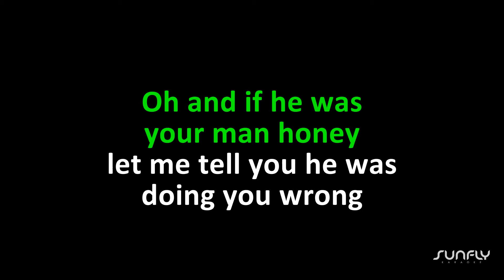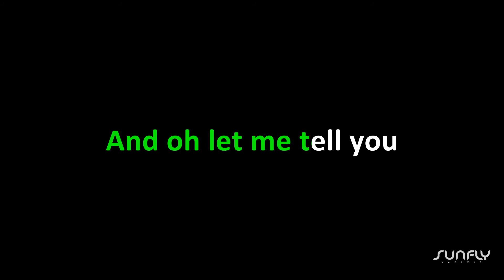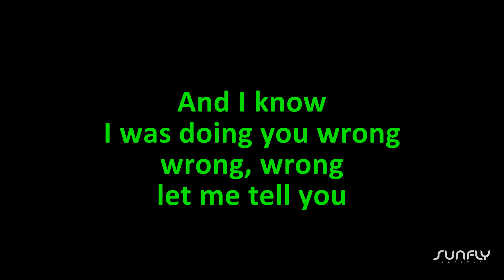Sam Cooke - Frankie & Johnny - Karaoke